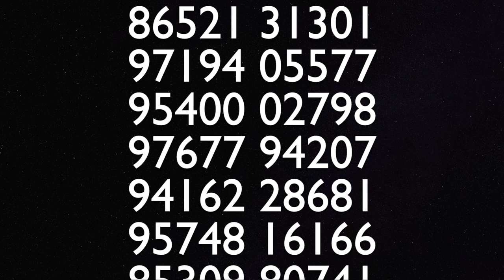समण संघ की ज़रूरत क्यों? need of SAMAN SANGH? समण संघ #2 /Sudhir Raj Singh/Pali